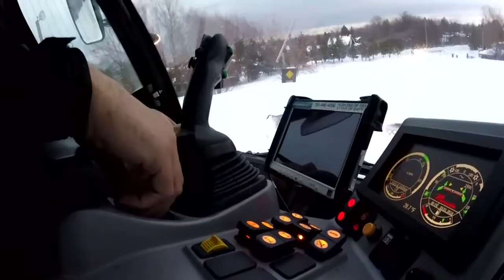Why ski resorts actually LIKE the annual ‘January thaw’